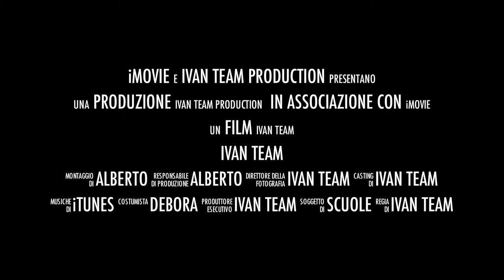TRAILER STAGIONE ESTIVA 2015 RAFTING IVAN TEAM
Siete pronti per la prossima apertura della stagione 2015 del rafting IvanTeam sul fiume Brenta?
Non aspettare..prenota la tua discesa su o chiama la segreteria allo 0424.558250